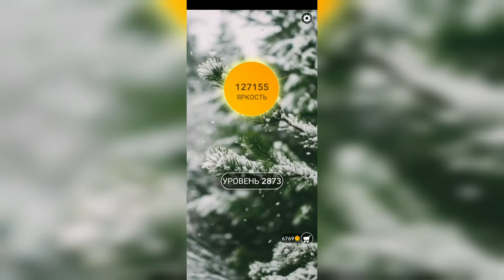Word / Слово Крест: Поиск русского кроссворда / Уровень 2873